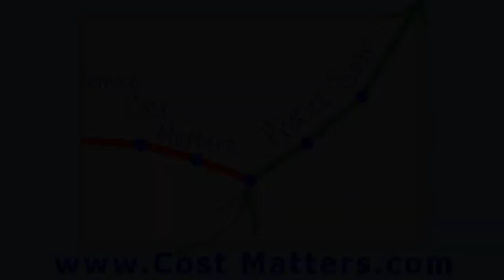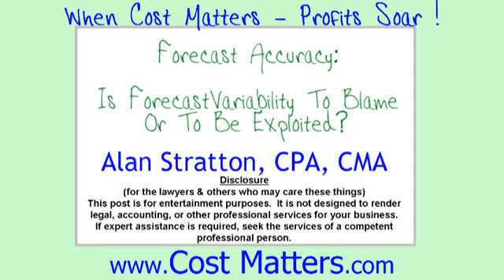Forecast Accuracy: Is Forecast Variability To Blame Or To Be Exploited?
Is forecasting a waste of time? Or, is it more important to deal with variability than predict it? The best answer is a balance of both. Forecasts will never be 100% accurate; variability will always be with us. How we react to variability and use it to our advantage and profit is the better question. A forecast must embrace and expose variability. Operations must adapt to and exploit variability.